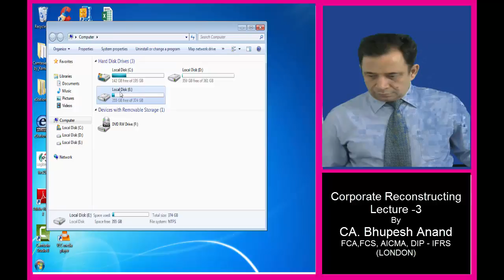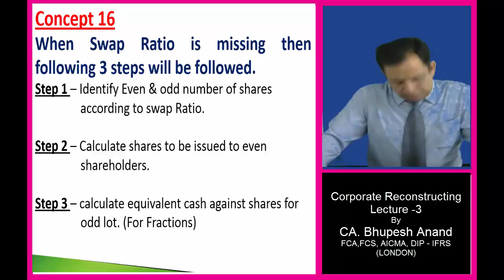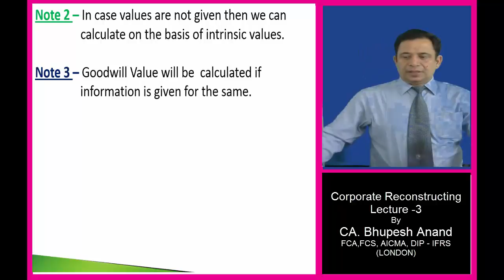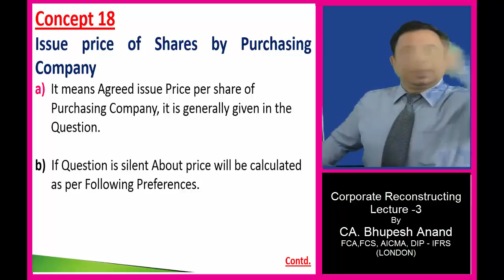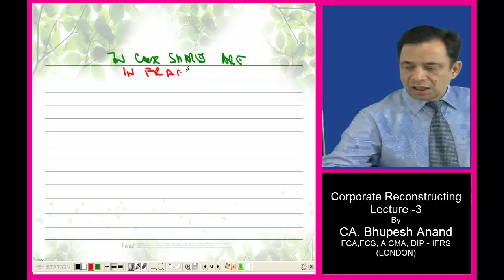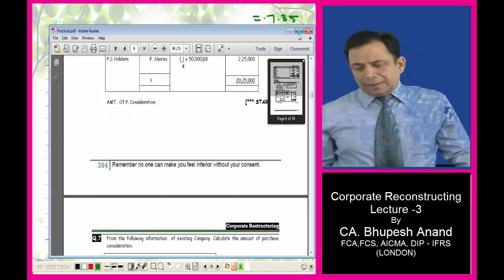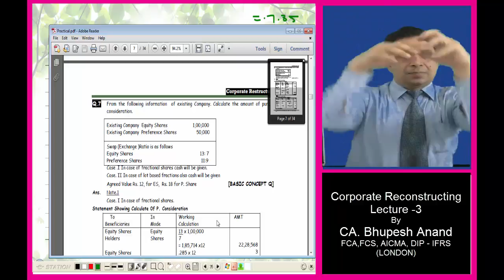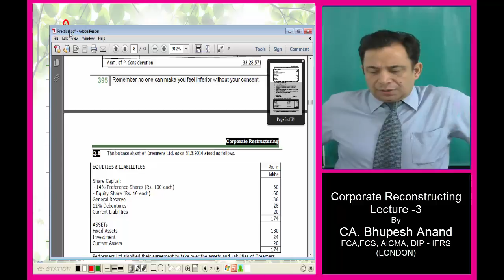Corporate Restructuring Lec.3 Video 3 || CS Executive New Syllabus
1) Treatment of Fractions
2) issue Price of Shares
3) Statement showing calculation

1) CS Executive Video Lectures
2) Company A/c Video Lectures
3) Corporate Restructuring Video Lectures
4) Corporate Restructuring CS Executive
5) Company A/c Corporate Restructuring
6) Meaning of Corporate Restructuring
7) CS Executive Corporate Restructuring
8) Online Classes for CS Executive
9) Online Classes for CS Executive New Syllabus
10) Reasons for corporate restructuring
11) Corporate restructuring techniques
12) Purpose of corporate restructuring
13) Symptoms of corporate restructuring
14) Nature of corporate restructuring

STUDY @ HOME